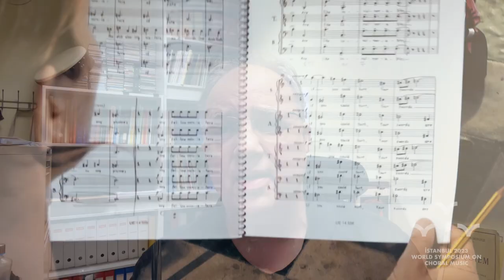Ragnar Rasmussen - Conducting Masterclass (WSCM Istanbul 2023)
Camera/edit: Feniarco/R.Rasmussen
Arr: H. Sommerro
Performed by Nidaros Vokal, conductor: Ragnar Rasmussen

Choral conducting masterclass with Ragnar Rasmussen offers a fantastic experience for a limited number of WSCM participants.
The masterclass participants will have the opportunity to work on conducting technique, rehearsal methodology, and interpretation. One local choir will act as the pilot choir for the masterclass participants, also singing in the closing concert.

For detailed info and registration procedure about the masterclass: wscmistanbul2023.com

PS: Please note that the masterclass (22-27 April) starts earlier than WSCM dates (25-30 April).

Ragnar Rasmussen ile koro şefliği ustalık sınıfı, sınırlı sayıda WSCM katılımcısı için harika bir deneyim sunuyor.
Masterclass katılımcıları, şeflik tekniği, prova metodolojisi ve yorumlama üzerinde çalışma fırsatı bulacaklar. Bir yerel koro, masterclass katılımcıları için pilot koro olarak görev yapacak ve kapanış konserinde de şarkı söyleyecektir.

Masterclass hakkında detaylı bilgi ve kayıt işlemleri için: wscmistanbul2023.com

Not: Ustalık sınıfının (22-27 Nisan), WSCM tarihlerinden (25-30 Nisan) önce başlayacağını hatırlatırız.